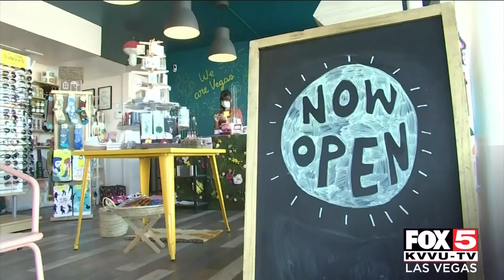Nevada state treasurer explains federal COVID bill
Nevada's state treasurer said he's disappointed the federal COVID-19 relief bill doesn't do more to help those who are struggling.